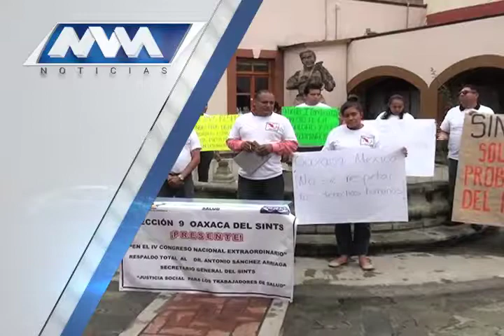Las noticias de la noche.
Lo que encontrarás en el noticiero de la noche con Delfino Antonio Vásquez en punto de las 20:00 horas por el canal 152 de izzi telecom.